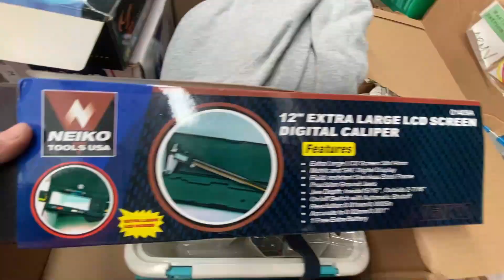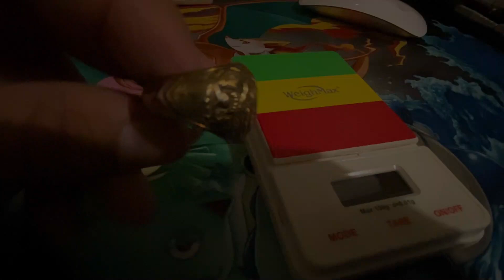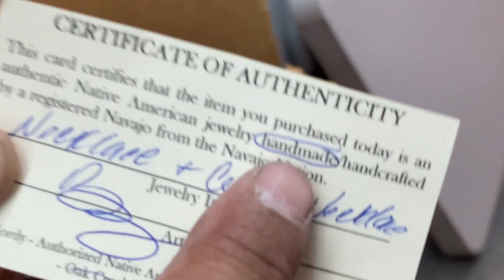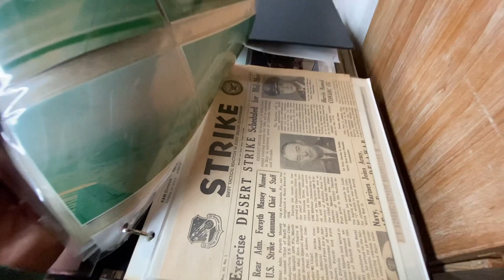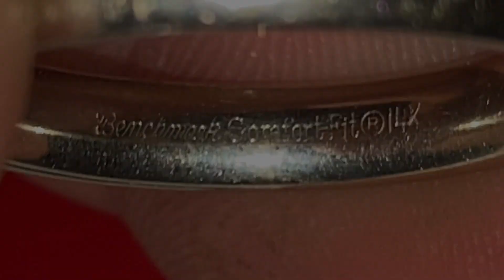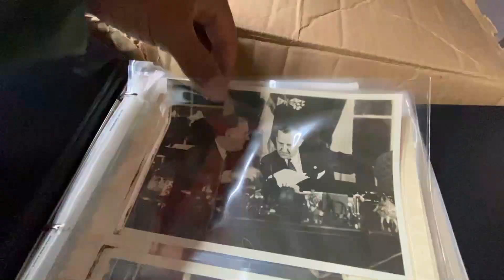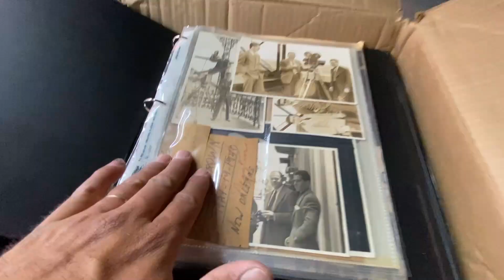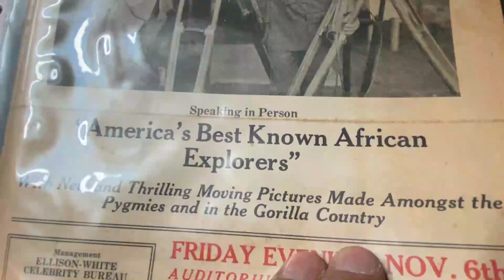Un almacén interesante solamente a 1$ dolar | Bodega abandonada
Buenos días, este almacén me costo solo un dolar, y tenia cositas interesantes, espero les guste este video! Saludos 👍